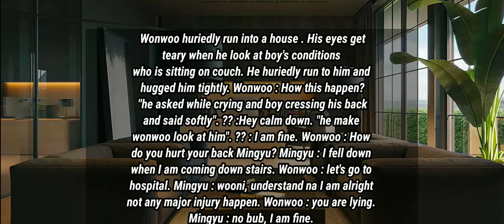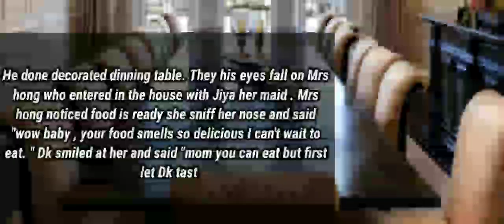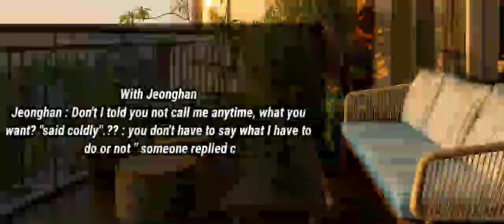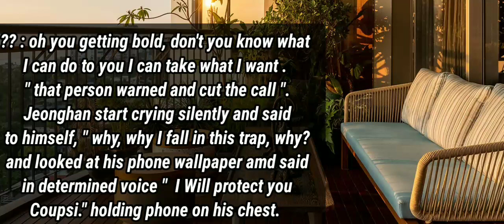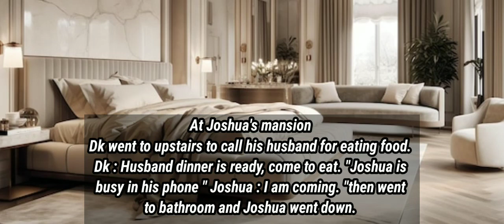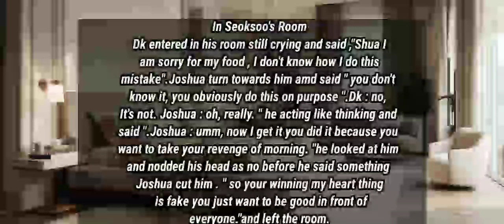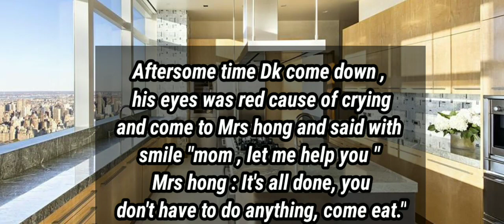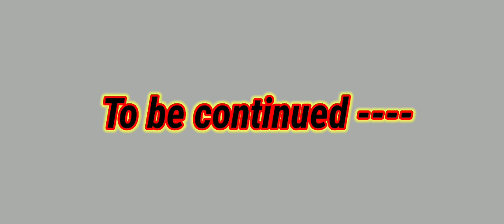"Arranged marriage" Part:5 Seoksoo ff. seoksoo seventeen .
Hi